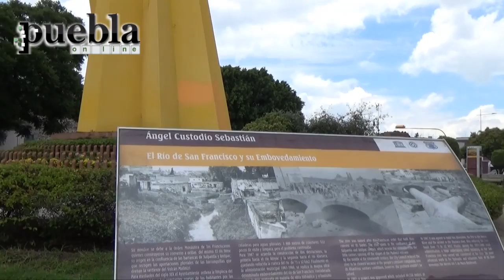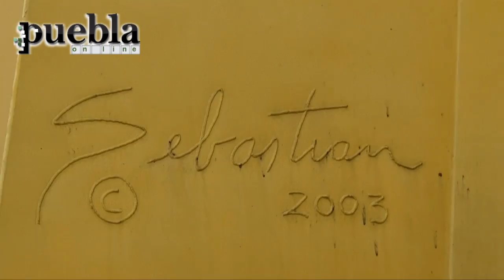Poblanos se oponen ante la posibilidad de retirar el Ángel Custodio por construcción de la Línea 3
Ante la posibilidad de retirar la escultura Ángel Custodio del artista mexicano Sebastián ubicada en bulevar 5 de Mayo y Juan de Palafox, debido al paso de la Línea 3 de la RUTA, esta es la opinión de los poblanos.
06 julio 2017